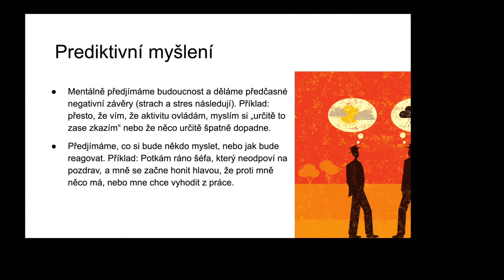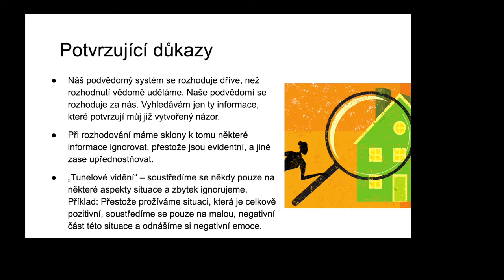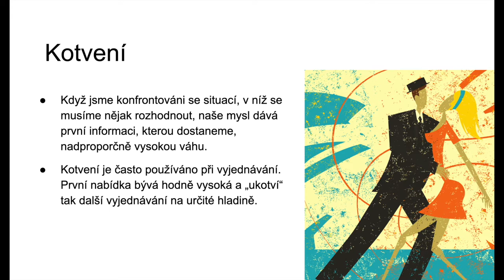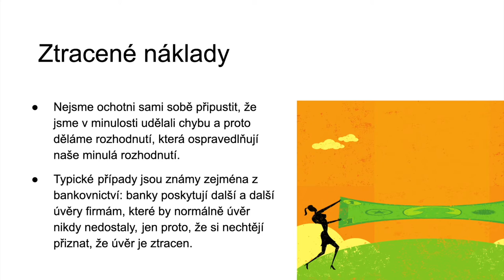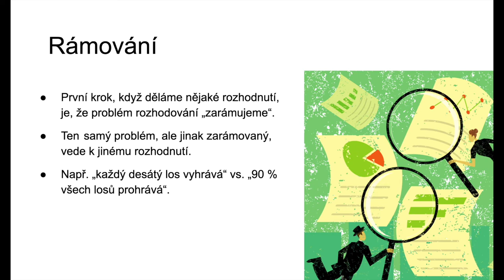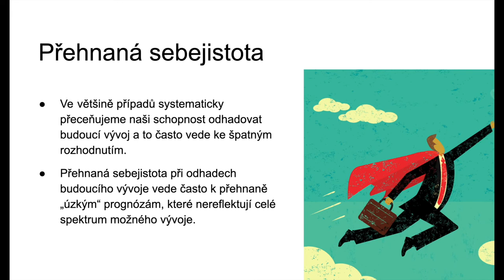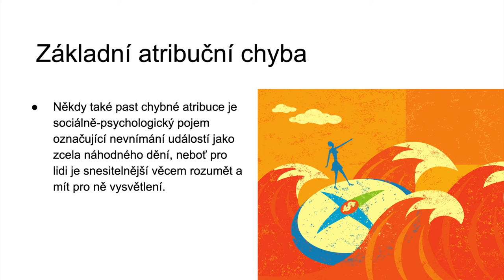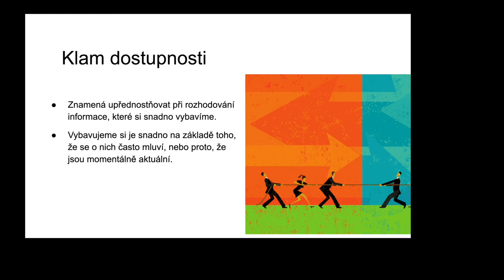Kognitivní zkreslení (Cognitive Biases)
Prediktivní myšlení
Mentálně předjímáme budoucnost  a děláme předčasné negativní závěry (strach a stres následují). Příklad: přesto, že vím že aktivitu ovládám, myslím si „určitě to zase zkazím“ nebo že něco určitě špatně dopadne. Předjímáme, co si bude někdo myslet, nebo jak bude reagovat. Příklad: Potkám ráno šéfa, který neodpoví na pozdrav, a mně se začne honit hlavou, že proti mně něco má, nebo mne chce vyhodit z práce.
Potvrzující důkazy
Náš podvědomý systém se rozhoduje dříve, než rozhodnutí vědomě uděláme. Naše podvědomí se rozhoduje za nás. Vyhledávám jen ty informace, které potvrzují můj již vytvořený názor. Při rozhodování máme sklony k tomu, některé informace ignorovat, přestože jsou evidentní, a jiné zase upřednostňovat. „Tunelové vidění“ – soustředíme se někdy pouze na některé aspekty situace a zbytek ignorujeme. Příklad: Přestože prožíváme situaci, která je celkově pozitivní, soustředíme se pouze na malou, negativní část této situace a odnášíme si negativní emoce.
Černobílé vidění
Situace, ve které zohledňujeme pouze dvě alternativy. Myslíme jenom v extrémech. Vidíme věci černé, nebo bílé. Pokud se něco úplně nepovede, myslíme si o sobě, že jsme totálně selhali. Lidi rozdělujeme na kategorie přítel a nepřítel, dobré a špatné, obdivuhodné a opovrženíhodné. Pokud není někdo na naší straně, je proti nám.
Katastrofizace
Přeháníme důležitost nějaké marginální události. Ostatní nezainteresovaní lidé v té události nevidí žádný závažný problém, ale já v ní vidím opravdovou katastrofu. Vždy očekáváme nejhorší možný scénář.
Emocionální argumentace
Věřím, že to, co cítím, musí být realita, i když pro to nejsou žádné důkazy. Příklady: Protože mám pocit, že je to špatný člověk, tak si myslím, že to tak musí být. Důležitá zkouška: Přestože jsem se připravoval, cítím/myslím si, že to neumím (sebenaplňující proroctví, stres, zkoušku neudělám).
Etiketování
Něco se mi nepovede a nazvu se „idiotem“ (přilepím si etiketu). Na základě jedné události odsoudím někoho jako „podvodníka“ nebo „úplně neschopného“ apod. Kvůli jedné události ignorujeme řadu našich nebo cizích pozitivních vlastností.
Kotvení
Když jsme konfrontováni se situací, v níž se musíme nějak rozhodnout, naše mysl dává první informaci, kterou dostaneme, nadproporčně vysokou váhu. Kotvení je často používáno při vyjednávání. První nabídka bývá hodně vysoká a „ukotví“ tak další vyjednávání na určité hladině.
Status Quo
Lidé mají tendenci k rozhodnutím, která zachovávají status-quo, i když jsou k dispozici výhodnější alternativy. Zachovat stávající stav nám připadá jako ta bezpečnější varianta vzhledem psychologickému riziku, že toho rozhodnutí budeme litovat.
Ztracené náklady
Nejsme ochotni sami sobě připustit, že jsme v minulosti udělali chybu a proto děláme rozhodnutí, která ospravedlňují naše minulá rozhodnutí. Typické případy jsou známy zejména z bankovnictví: banky poskytují další a další úvěry firmám, které by normálně úvěr nikdy nedostaly, jen proto, že si nechtějí přiznat, že úvěr je ztracen.
Dramatické události
Dramatické, nedávné události (povodně, zemětřesení, pád letadla) zabírají nadměrný prostor v našem uvažování. Systematicky pak přeceňujeme pravděpodobnost takové události.
Rámování
První krok, když děláme nějaké rozhodnutí, je, že problém rozhodování „zarámujeme“. Ten samý problém, ale jinak zarámovaný, vede k jinému rozhodnutí. Např. „každý desátý los vyhrává“ vs. „90% všech losů prohrává“.
Přehnaná sebejistota
Ve většině případů systematicky přeceňujeme naši schopnost odhadovat budoucí vývoj a to často vede ke špatným rozhodnutím. Přehnaná sebejistota při odhadech budoucího vývoje vede často k přehnaně „úzkým“ prognózám, které nereflektují celé spektrum možného vývoje.
Základní atribuční chyba
Někdy také past chybné atribuce je sociálně-psychologický pojem označující nevnímání událostí jako zcela náhodného dění, neboť pro lidi je snesitelnější věcem rozumět a mít pro ně vysvětlení.
Haló efekt
Je ovlivnění obecným prvním dojmem, kterým na nás určitý jedinec zapůsobil – ať už kladným nebo záporným. Pokud je např. první celkový dojem o člověku příznivý, později se celé jeho chování, rysy a řízení hodnotí kladně. V případně záporného dojmu se na jednání člověka dívá prioritně záporně.
Klam přeživších
Je logický klam, založený na vyšší viditelnosti těch, kteří "přežili" určitý proces. Například pokud bychom zjišťovali spokojenost se studiem na určité vysoké škole na absolventech konkrétního oboru, dopracovali bychom se pravděpodobně k jiným zjištěním, jako kdybychom zkoumali spokojenost se studiem mezi všemi studenty, tedy i těmi, kteří z nějakého důvodu studium nedokončili. Klam přeživších tedy může často vést k optimističtějším závěrům.